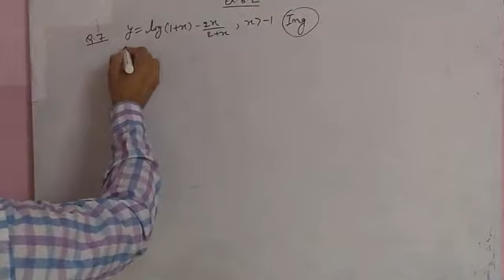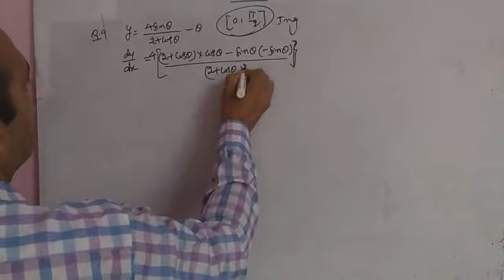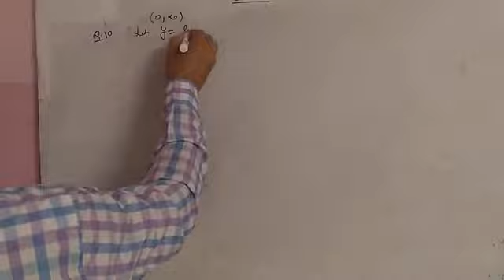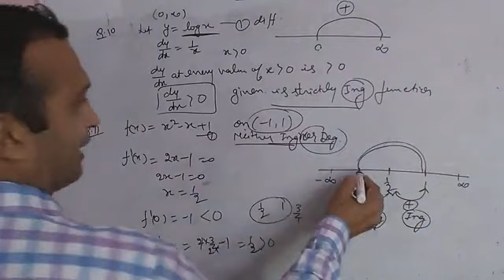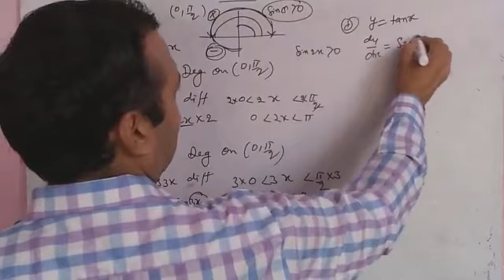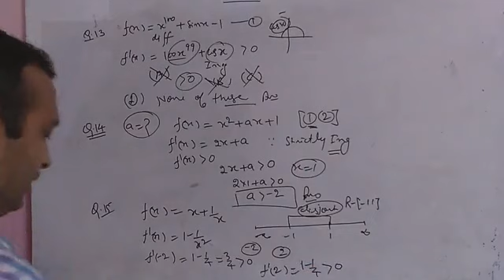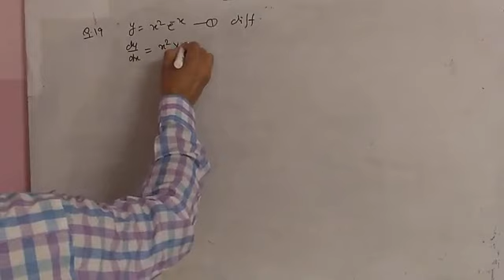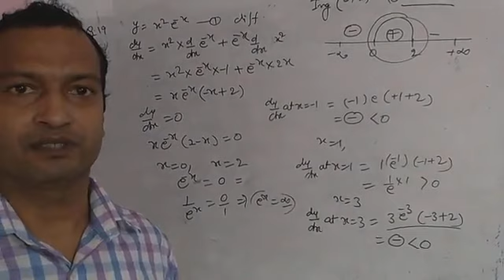Applications of Derivative lecture 2 exercise 6.2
Q no 7 to Q no 18